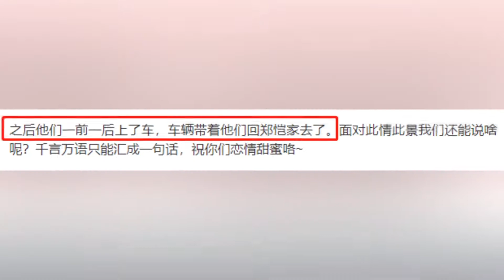郑恺苗苗疑似同居再添实锤,此前已3次亲密同行,未否认恋情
➤Thanks收看！